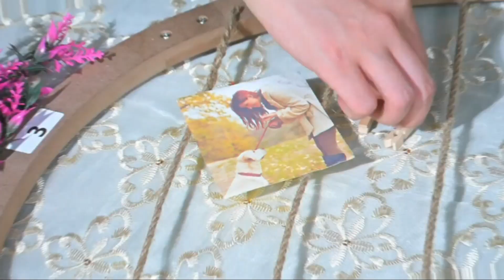Capture Nature's Beauty with Nature's Embrace Collage Frame! 🌿🖼️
Looking for a unique way to display your favorite nature photos? The Nature's Embrace Collage Frame is perfect for creating a stunning gallery wall that celebrates the beauty of the outdoors. This collage frame is designed to hold multiple photos, allowing you to showcase a variety of your best nature shots in one elegant display.

I've used this collage frame to create a beautiful arrangement of my favorite hiking and camping photos, and it adds a touch of natural charm to my living room. The rustic wood finish and versatile design make it a perfect fit for any decor style.

Don't miss out on this beautiful way to display your nature memories! Click the link above to see more details and start decorating your space with this lovely collage frame. Happy framing!